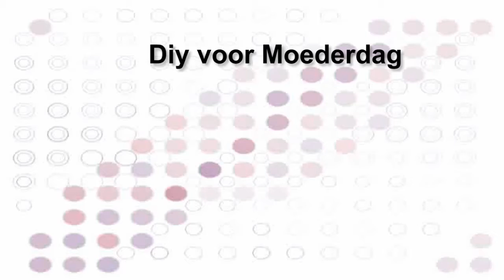DIY voor Moederdag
Moederdag DIY met twee verschillende soorten DIY's!

Heb jij nog vragen of heb je tips! laat het me dan weten hieronder in de comments!
Mijn naam is Judith Verberne, ik maak filmpjes over DIY ( Do It Yourself), Vlogs, en nog veel meer!